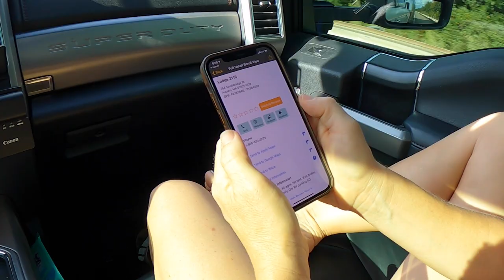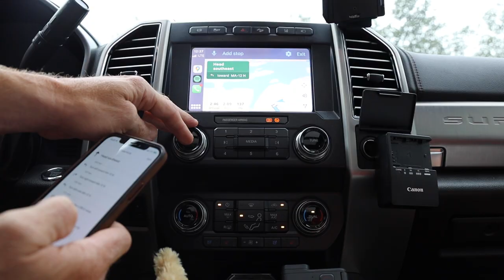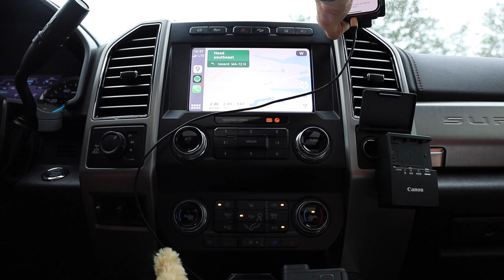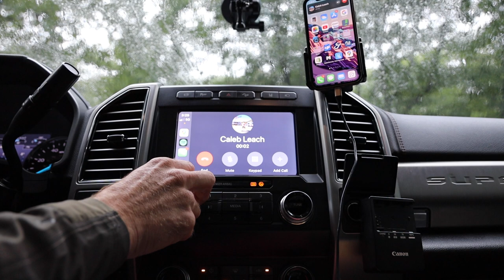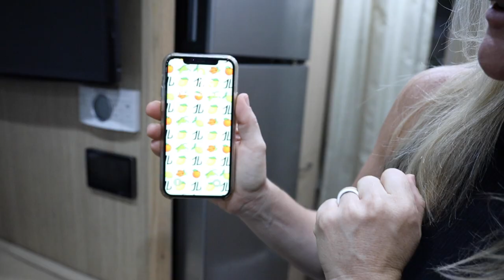RV LIFE: Only as Good as Plan B (KYD)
Join the most supportive RV community ever by becoming a KYD Insider! Get Traveling Ginger with your welcome package, access to monthly livestreams, private Facebook group and meet-up invites!

Mentioned in this episode:
Our trusty dry camping coffee pot

This is the second time we've had to get out of dodge due to a hurricane. Our neighbor said it best: hurricanes aren't really a problem for RVers. We know where they are, how fast they're going, and when they're due to arrive. All that's left is to make sure we're on our way somewhere else when that moment comes!

We've found that this is the best attitude to have when it comes to severe weather. We choose to avoid the drama and speculation that leaves us afraid and confused. Rather, we've learned it's best to download a weather doppler and talk to locals so you can make an informed decision. Locals know the area best, including the spots where flooding is most common. For an RVer, flooding can be the biggest threat.

Based on what the locals were saying in Mystic, CT, we decided to head west and further inland. Hurricane Henri was also headed toward Newport, RI, requiring us to activate our Plan B. Lucky for us, Corey and Jessi with Finding Our Someday (FOS) were nearby—and Maine is their home state. Sometimes Plan B can end up being even better than Plan A!

New to RVing? The learning curve is steep but doesn't have to be long. Get access to RV courses, expert webinars, podcasts, live calls and RV like a pro from day 1! Let's get out there, together!